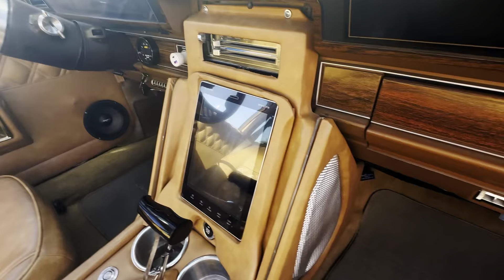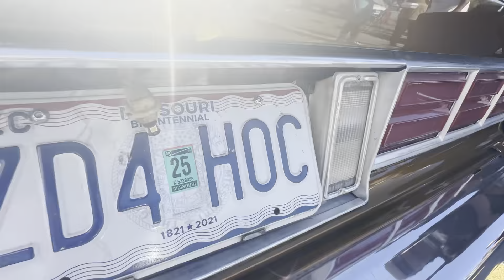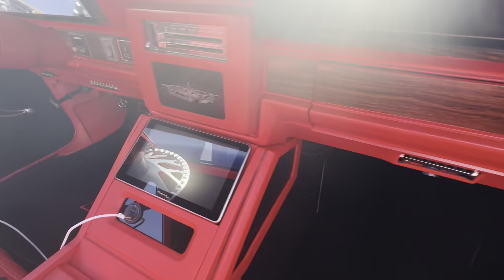CHICAGO PULLED UP TO G.I. GARY INTERVIEWS INSTAGRAM HER LS SWAP BOX CHEVY 30” RIMS FRAME OFF SQUAT’N